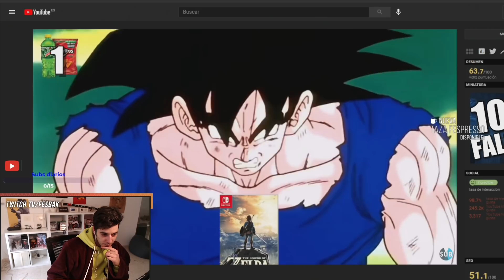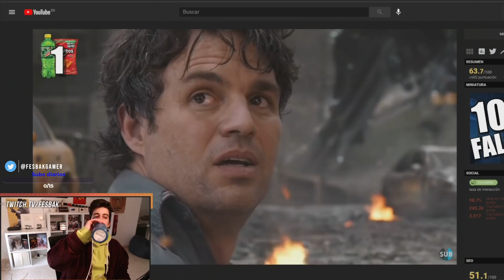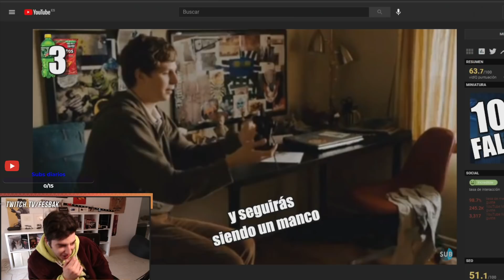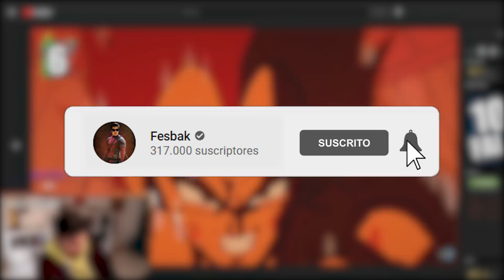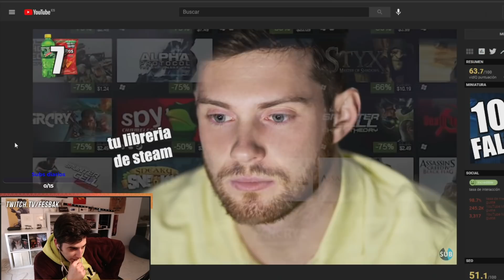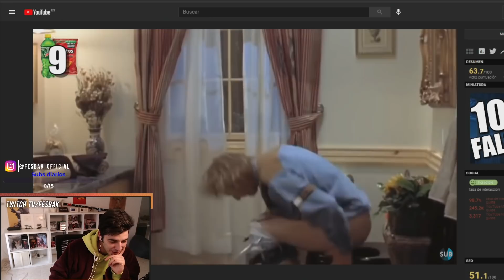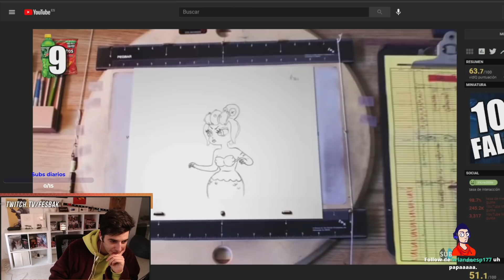REACCIONO a 10 COSAS FALSAS sobre los GAMERS! 🎮